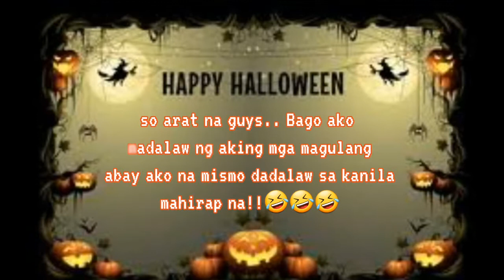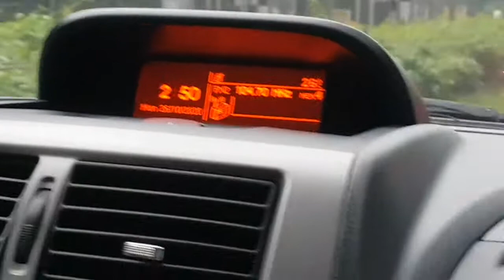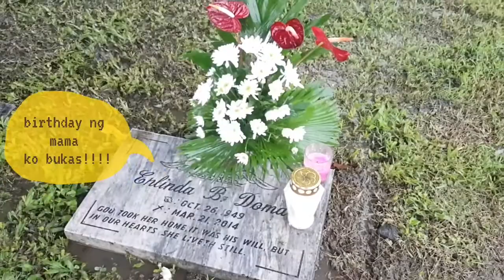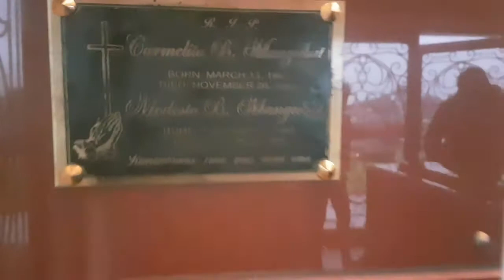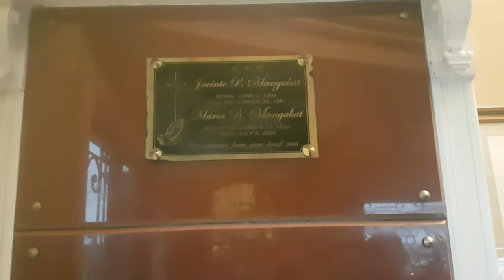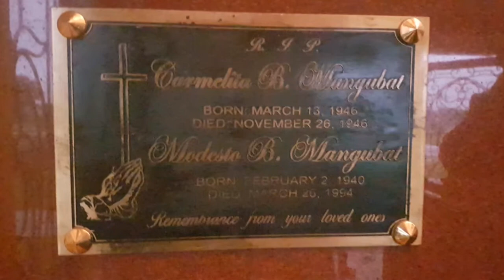ARAT NA!! KUNG AYAW MADALAW... DALAW NA TAYO!!!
At dahil di pwede pumunta ng November 1 sa sementeryo.. dalawin ng maaga ang kapamilya para di din mapasabay sa maraming tao sa 27 at 28 ba yan... hahaha syempre pumunta na din kami kasi birthday ng mama ko bukas... sounds new kasi now nakapunta ako... lagi kasi ako absent.. so bawi bawi lang.. tara na guys.. para di ako ang dalawin ng aking magullang at kamag anak.. 😊😊